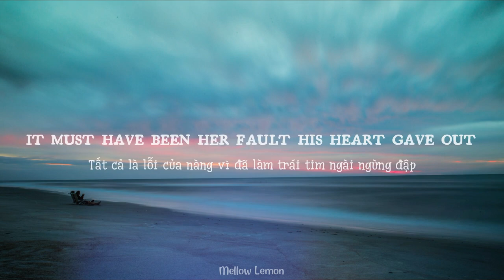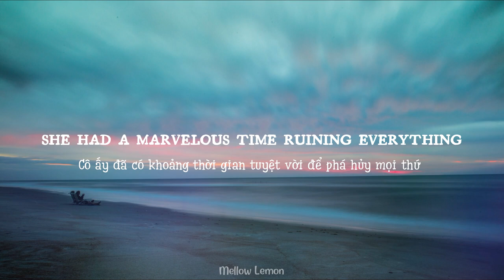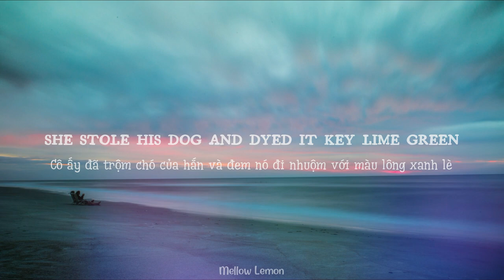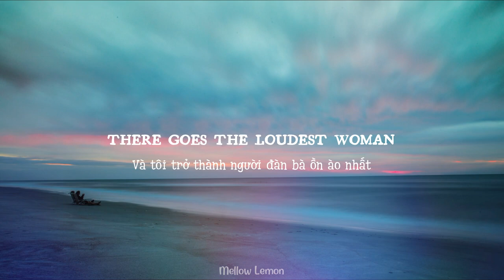the last great american dynasty (vietsub/lyrics) - Taylor Swift / by mellow lemon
Tên bài hát: the last great american dynasty - Taylor Swift
Nguồn ảnh: Wallhaven
Dịch bởi Mellow Lemon
Đây là một bài hát hết sức thú vị trong album "folklore" mới nhất của Taylor Swift. Bài hát dựa trên câu truyện có thật về cuộc đời của Rebekah West Harkness, còn được gọi là Betty Harkness (đó là lí giải cho việc có một bài hát trong album tên là "betty"). Bà là một nhà soạn nhạc người Mỹ, nhà điêu khắc, người bảo trợ khiêu vũ, và nhà từ thiện, người sáng lập ra vở ballet Harkness.

Năm 2015, Taylor Swift đã mua lại một căn biệt thự trên đảo Rhode, nơi trước kia từng là của Rebekah (Holiday house).

Trong bài hát, Taylor rút ra sự so sánh tinh tế giữa cô và Rebekah Harkness. Cô ấy ví những bữa tiệc của mình với việc có rất nhiều những nhà soạn nhạc và vũ công nổi tiếng đã từng lui tới ngôi nhà của Harkness trên đảo Rhode. Cũng tương tự như Taylor Swift, Rebekah Harkness thường là mục tiêu của những lời chỉ trích gay gắt từ các tờ báo lá cải và mọi người.

Sau đây là một vài facts về Rebekah để bạn hiểu được bài hát nói về những sự kiện gì nhé:

// Vào tháng 10 năm 1947, Rebekah Harkness kết hôn với William (Bill) Hale Harkness, con trai của William L. Harkness, người thừa kế một phần lớn của Standard Oil. Đây là một công ty sản xuất, vận chuyển, tinh chế và tiếp thị dầu mỏ của Mỹ; được thành lập vào năm 1870 bởi John D. Rockefeller và Henry Flagler. Trước khi kết hôn với Bill, Rebekah đã kết hôn với Dickson W. Pierce, hậu duệ của Tổng thống thứ 14 của Hoa Kỳ: Franklin Pierce.
Sau cái chết của William L. Harkness, Bill được thừa hưởng một phần lớn Standard Oil, biến Rebekah trở thành một trong những phụ nữ giàu nhất nước Mỹ.
Ngoài ra, những người trong thị trấn của Rebecca vì cuộc hôn nhân và vị trí tầng lớp trung lưu của cô trong quá khứ nên đã có thái độ ngày càng thiếu tôn trọng và phân biệt đối với Rebecca.

//William (Bill) Hale Harkness, chồng của Rebekah Harkness, bị đau tim nghiêm trọng vào năm 1953. Một năm sau, anh ta bị bệnh thứ hai nhưng không qua khỏi. Ông qua đời vào ngày 12 tháng 8 năm 1954 tại Bệnh viện Westerly.
Hy vọng các bạn thích video này (Hope you guys like this video)
Bye.